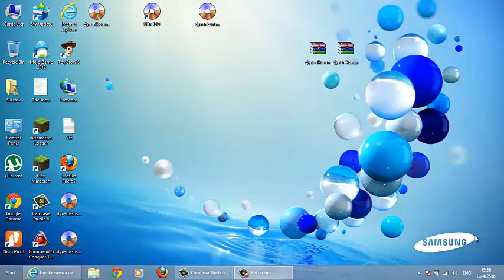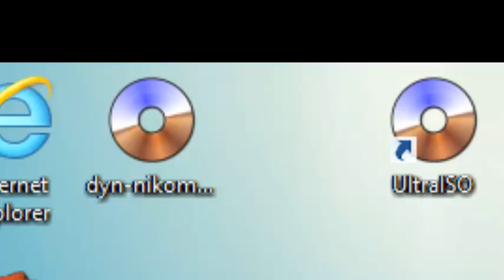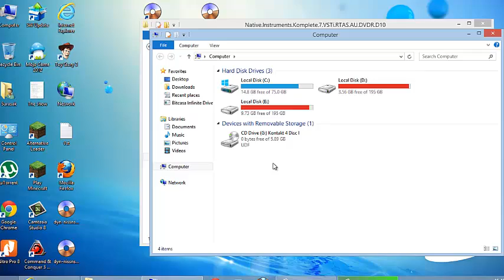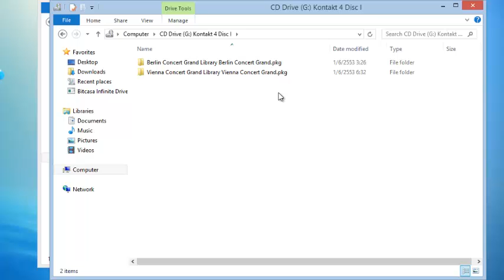วิธีรวมไฟล์เป็นนามสกุล ISO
หวังว่าคงจะมีประโยชน์ไม่มากก็น้อย ขอบพระคุณทุกๆท่านด้วยใจจริงๆครับ